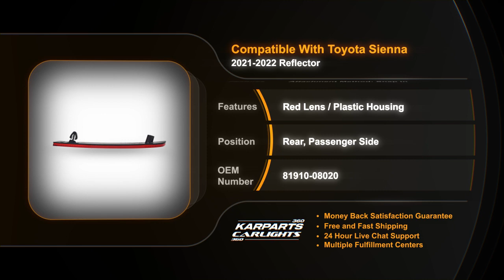For Toyota Sienna 2021 Rear Reflector Passenger Side CAPA | Partslink # TO1185120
For Toyota Sienna 2021 Rear Reflector Passenger Side CAPA
Partslink # TO1185120
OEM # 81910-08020